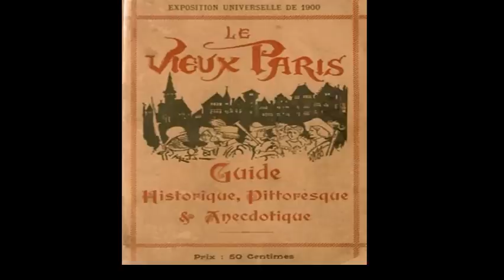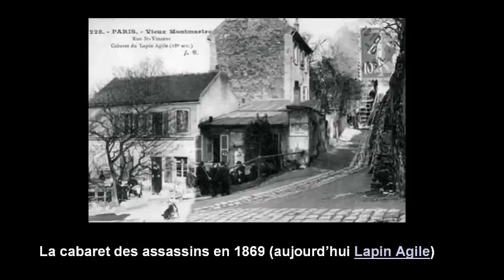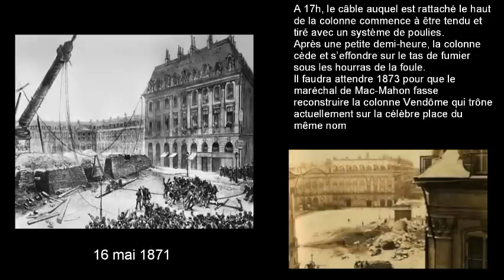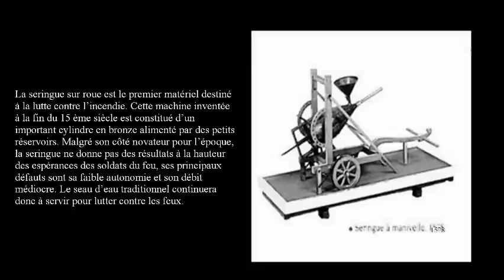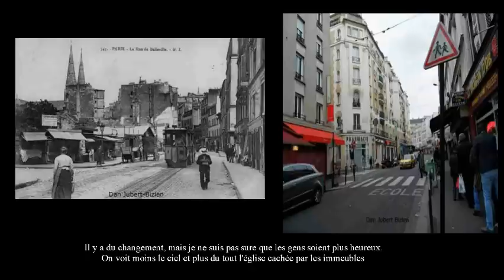Le vieux Paris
L’apparition en 1839 des premiers  daguerréotypes nous offre les premiers clichés de Paris. A partir de 1854 la photographie se démocratise et l’on voit apparaître les premières séries de photographies sur Paris comme celles réalisées par Charles Nègre, Charles Marville ou Henri le Secq.

Vous remarquerez que les photos datant d’avant 1900 sont généralement vides de toutes personnes. Cela s’explique par des temps de poses extrêmement longs à l’époque ne permettant pas de fixer le passage des parisiens pourtant nombreux dans les rues. Les photos ou l’on distingue des personnages  (photo des ramoneurs en marche) sont le résultat de plusieurs heures de pose en position statique !

Voici donc une sélection non exhaustive des photos de Paris avant 1900 !

PPS mis en vidéo par Jean Marc Coquelle